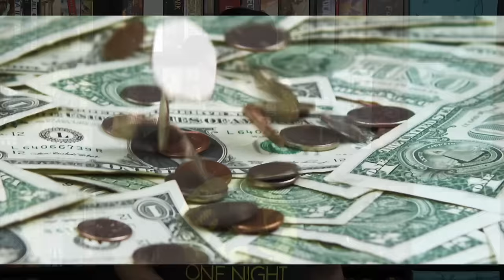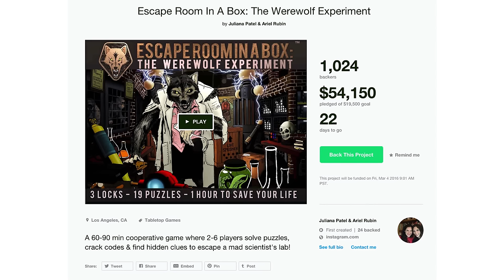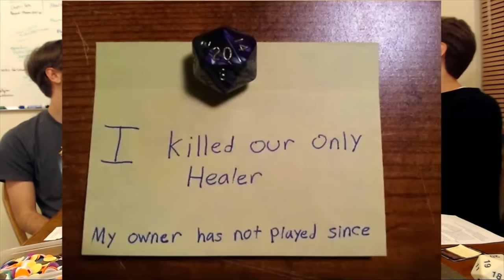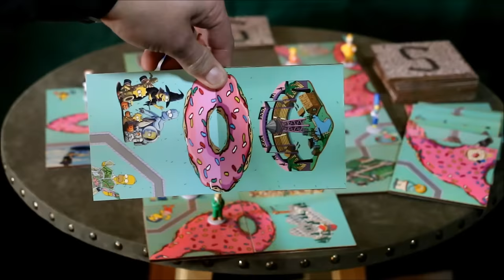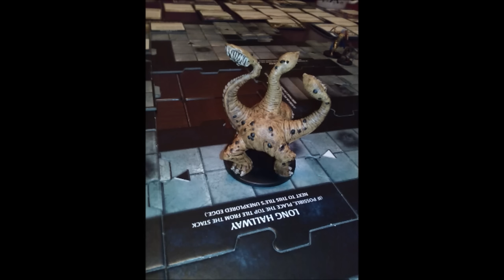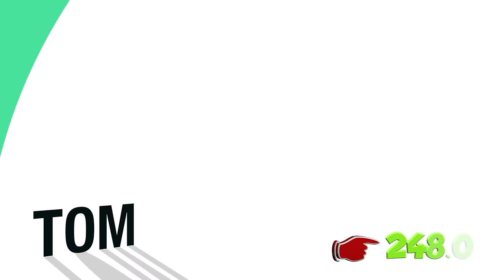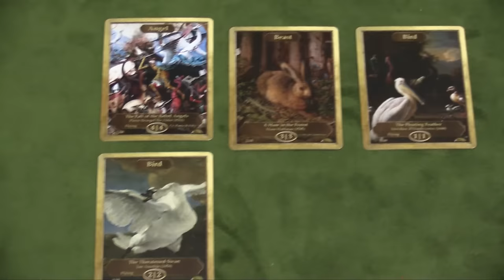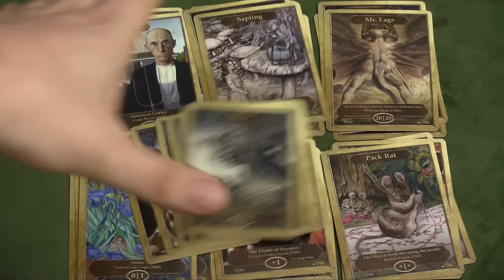Board Game Breakfast 115 - Give a Game a Second Chance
0:20 - Intro
1:40 - Board Game News
6:20 - Crowd Funding News - with Suzanne
10:16 - Whitleypedia
12:26 - Q & A with Tom and Jason
16:11 - Board Game Makeover (Carcassonne)
18:06 - Painting Miniatures 101
19:58 - Dice Tower Productions
21:13 - Head in the Clouds with Chaz Marler
24:21 - The Notorious Beards in Gaming
25:23 - The Best and the Worst
27:28 - Tom Thinks (Giving Games a Second Chance
35:15 - Board Game Social
37:11 - Dice Dice Baby
40:15 - Snakes and Lattes
42:32 - Closing Thoughts